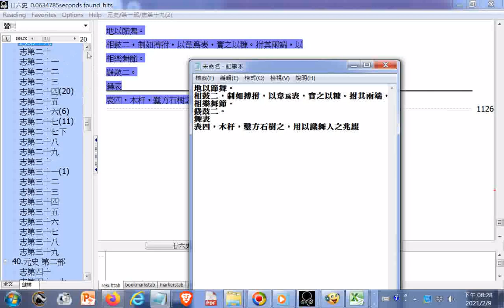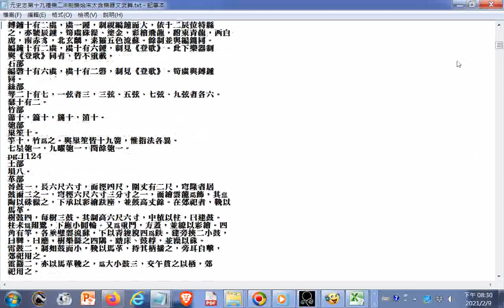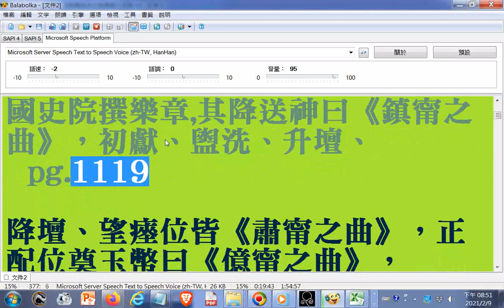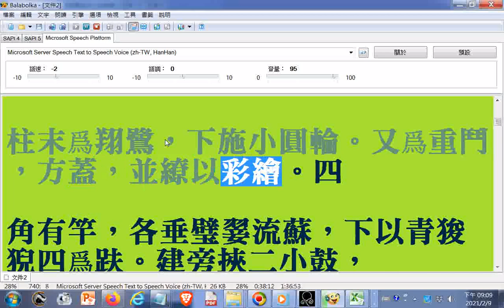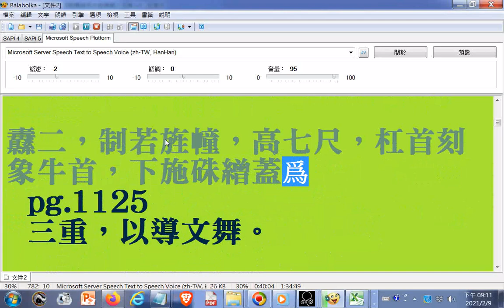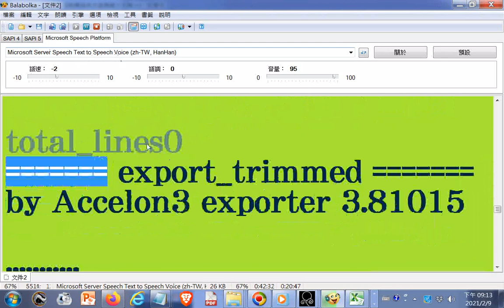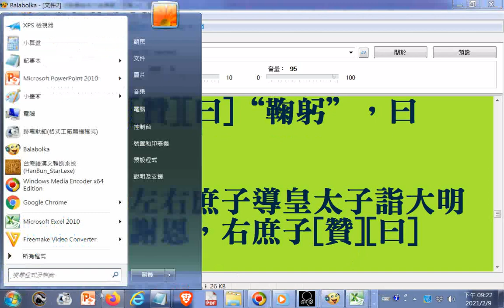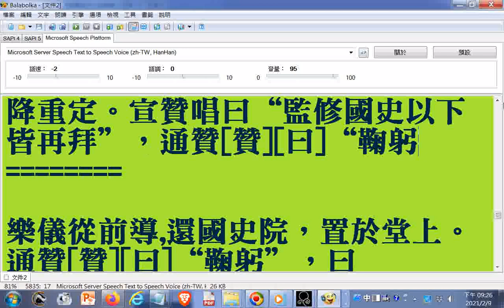元史志第十九禮樂二※制樂始末太含典禮樂器樂曲名稱、文舞武舞人數與用品 pg 1114志第十九#禮樂二 ※制樂始末 階隮（ㄐ一）不是階臍 禦座應是御座 複禦座應是復御座 複位應是復位#電腦讀稿+